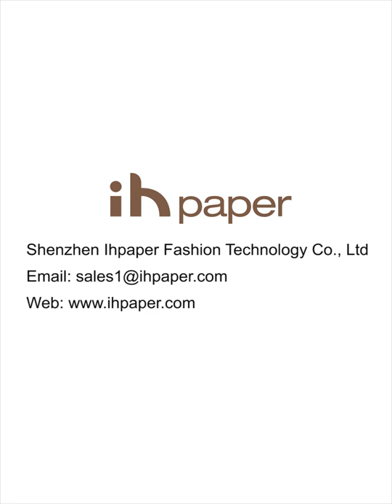ihpaper kraft paper accrodion 28cm 3seats bench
can bear 300kg/seat